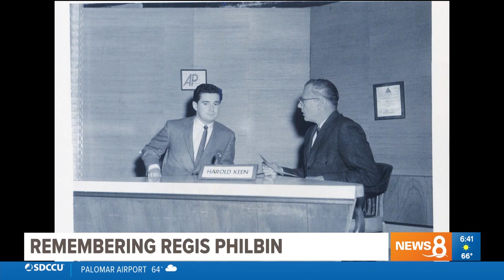TVGUESTPERT: Jacquie Jordan remembers Regis Philbin on CBS8 San Diego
TVGUESTPERT: Jacquie Jordan remembers Regis Philbin just days after his passing on CBS8 San Diego - where Regis got his start.

Jacquie is a two-time Emmy nominated TV Producer, three-time author and New York Times bestselling publisher. She is also the founder/CEO of TVGuetspert.com.